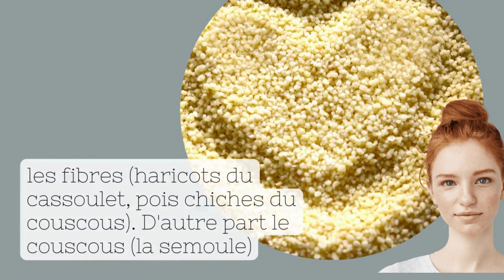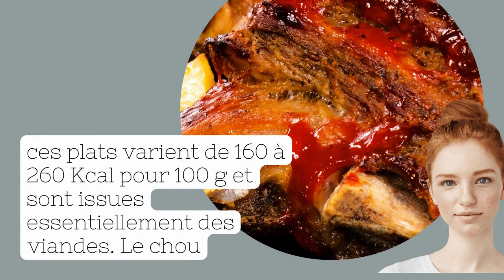Couscous et Cie, est-ce bon comme là-bas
Est-ce que le couscous est un bon plat ? C'est un plat comme les plats plats, on aime ou pas. Un plat complet avec viande, légumes, épices semoule, donc